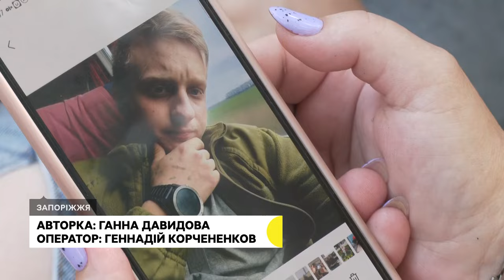«Загинув під час російського обстрілу»: жителька Запоріжжя відкрила паб на честь загиблого сина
Світлана Янковська - жителька Запоріжжя розповідає, її син Іван - був парамедиком. У складі 128-ої гірсько-штурмової бригади з 2022 року боронив Запорізький та Донецький напрямки. Втім, торік чоловік загинув під час російського обстрілу позицій. Жінка каже: на його честь заснувала заклад у Запоріжжі, який оформила у патріотичному стилі. Із подробицями - далі.